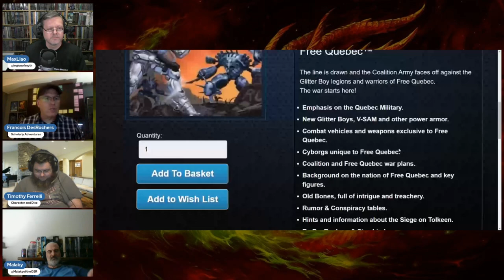Why should anyone play Rifts: Challenges and Solutions | Part 2/4